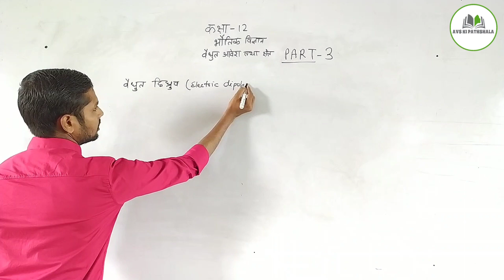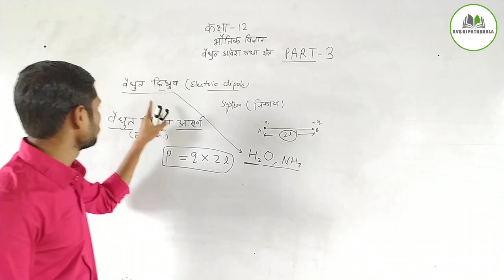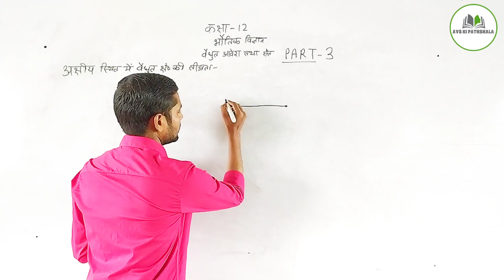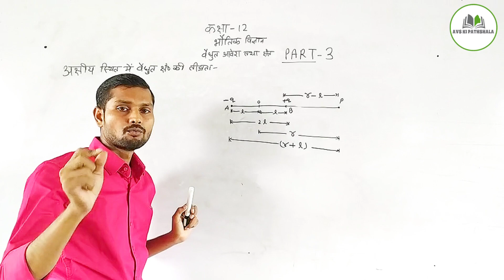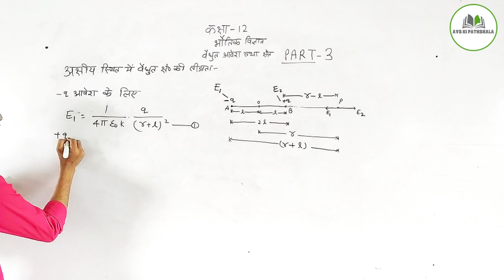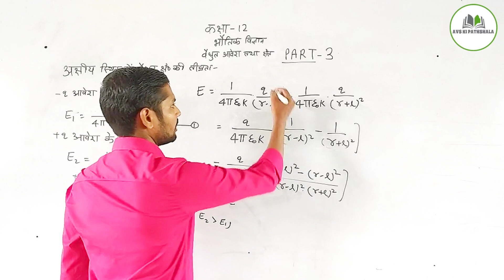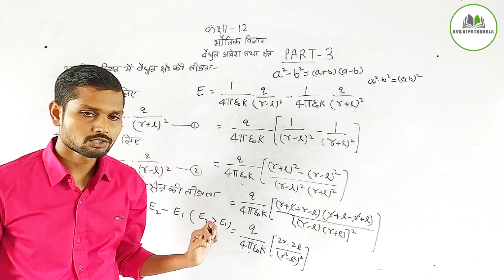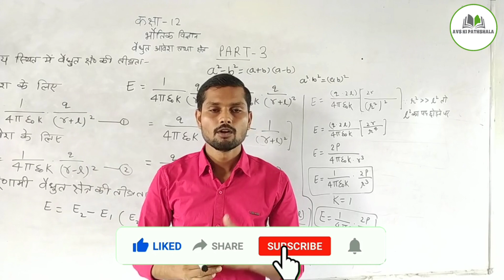12th Physics | CH-1 P-3 | वैद्युत द्विध्रुव के कारण उत्पन्न वैद्युत क्षेत्र की तीव्रता